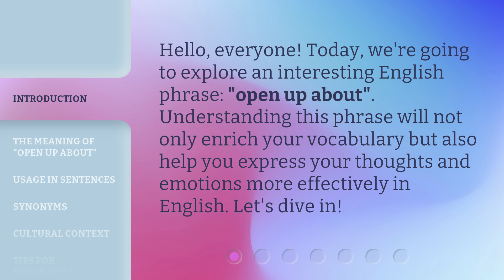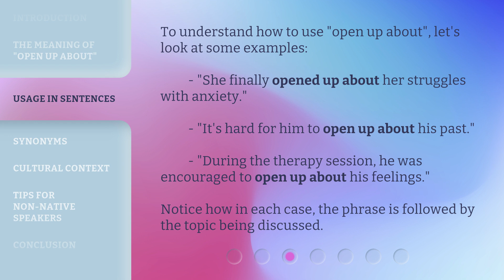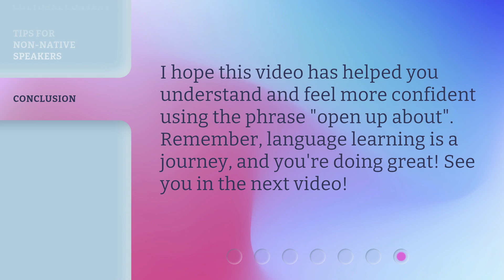Understanding the Phrase "Open Up About"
Unlocking the Meaning of 'Open Up About' • Discover the true essence and significance of the popular phrase 'Open Up About' in this enlightening video. Gain insights into the power of vulnerability and communication as we delve into the meaning behind this widely used expression.

00:00 • Introduction - Understanding the Phrase "Open Up About"
00:27 • The Meaning of "Open Up About"
00:50 • Usage in Sentences
01:16 • Synonyms
01:35 • Cultural Context
01:53 • Tips for Non-Native Speakers